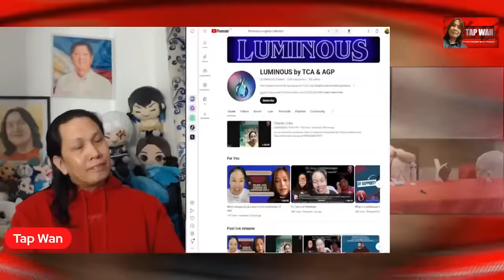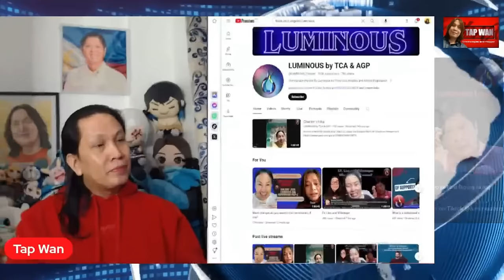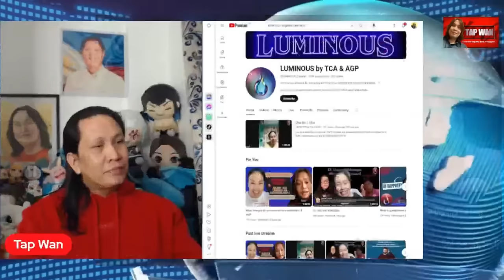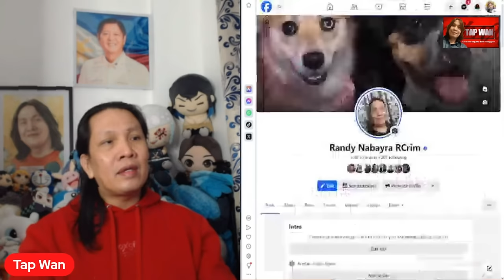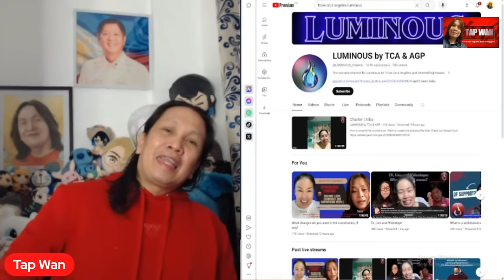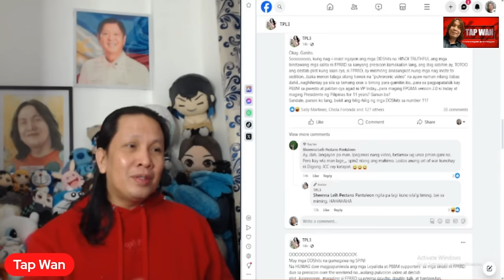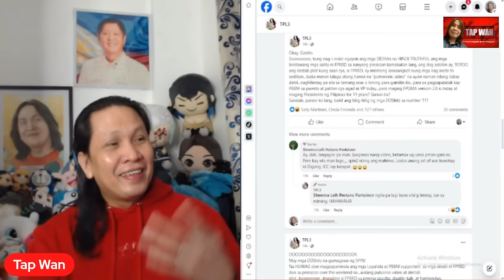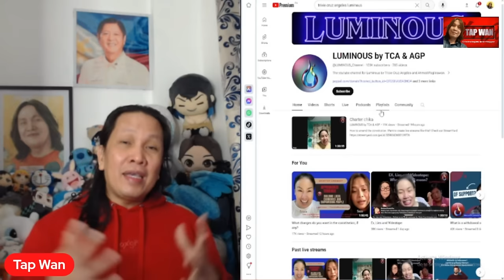TIMING daw ang kailangan para ilabas ang pulboron video - TRIXIE CRUZ ANGELES